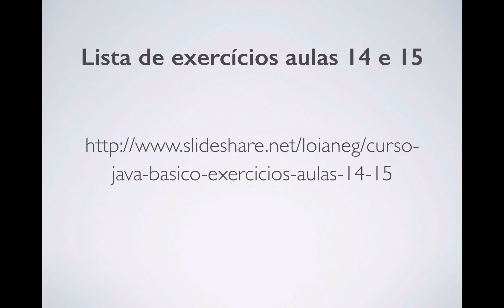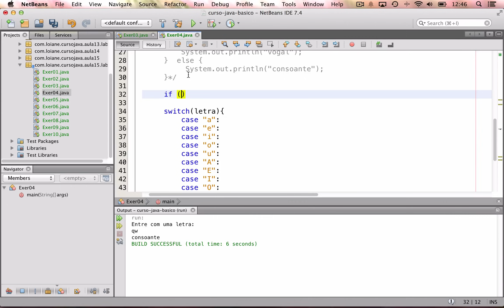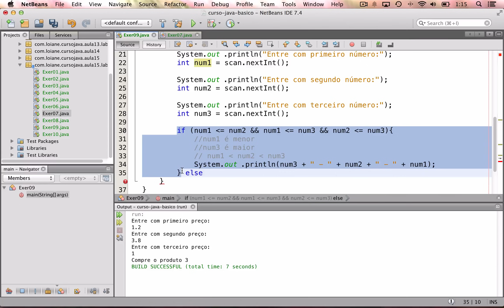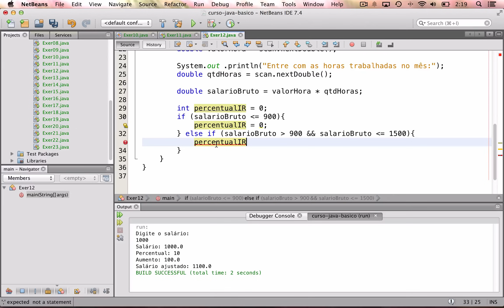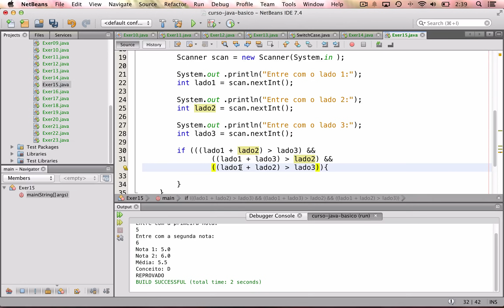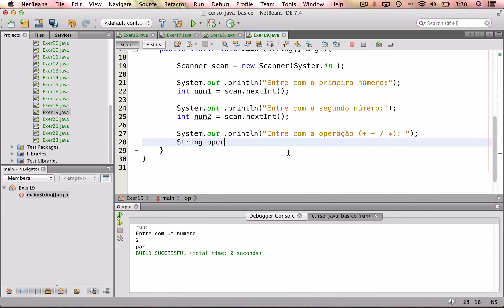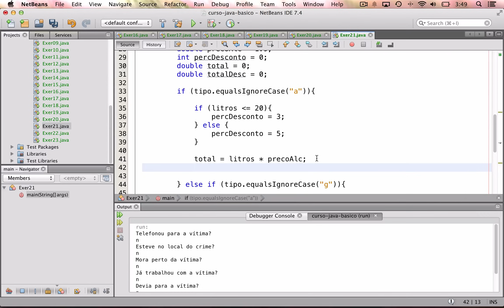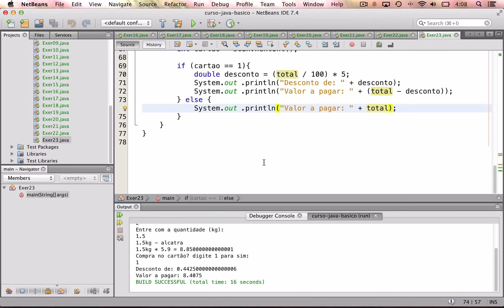Curso de Java - Correção Exercícios Aula 15 (if-else e switch-case)